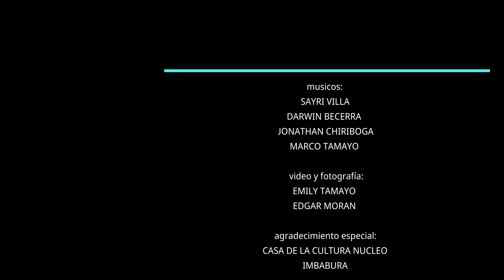SUEÑO DE HADAS - D.R.A - INSTRUMENTAL MUSIC PANFLUTE - MARKO TAM Y SUS AMIGOS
MARTES CULTURAL
CASA DE LA CULTURA NUCLEO IMBABURA

UN MARTES DE MUSICA INSTRUMENTAL PARA TODOS LOS GUSTOS
EN ESTA OCASION UN TEMA LLAMADO SUEÑO DE HADAS ...MEZCLA DE RITMOS ... PARA QUE SIENTAN EL SABOR MUSICAL DE MARKO TAM Y SUS AMIGOS
AGRADECIENDO A MIS GRANDES BROWS :
SAYRI VILLA
DARWIN BECERRA
JONATHAN CHIRIBOGA
POR LA ENTREGA TOTAL Y POR HACER LO QUE MAS NOS GUSTA EN ESTA VIDA
AGRADECER A DIOS POR EL DON QUE NOS DISTE
Y LO UTILIZANOS PARA ENTRETENER A NUESTRO AMADO PÚBLICO